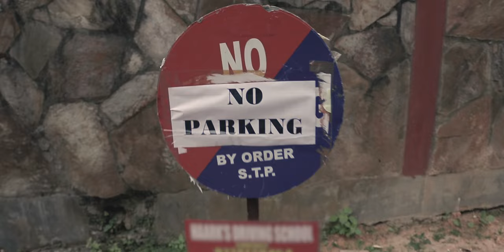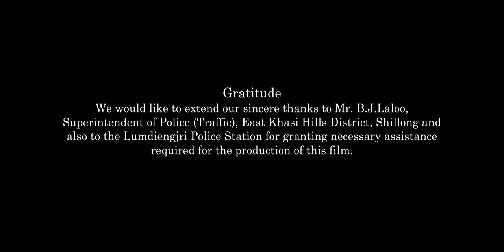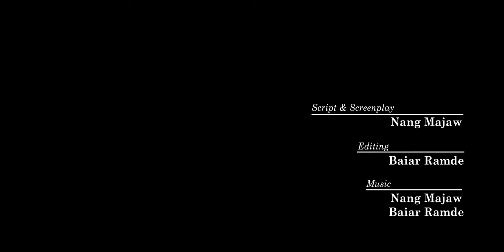KA KLAM | Khasi Short film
ka klam
Khasi Short Family Drama
Written & Directed by Nang Majaw

Producer:
Ban lyngba
Nang Jyrwa
Baiar Ramde

Cast:
Aban Tron
Iba Wriang
Batkupar Nongkhlaw
Da-ishameai Shullai

Cinematographer:
Ban lyngba
Wallam lyngba
Bankit Nongbri
Ku mawnai

Editor:
Baiar Ramde

Equipment:
Hope Studio Creations